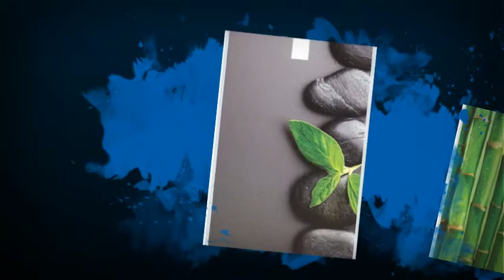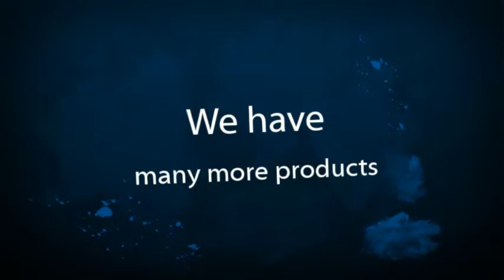Aquarium Decorations from Complete Aquatics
Complete Aquatics have many more products than simply just those you have seen in this video - Take a look at our selection